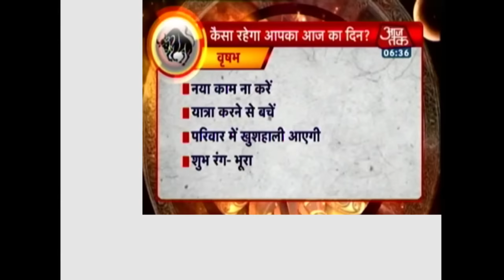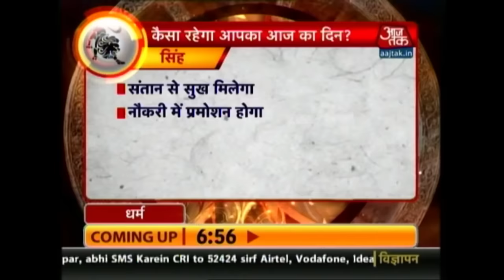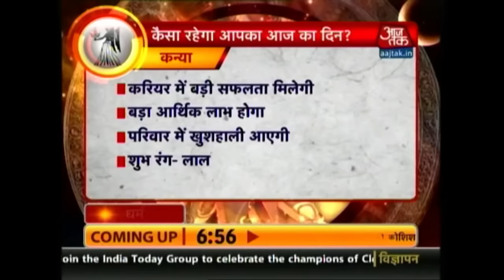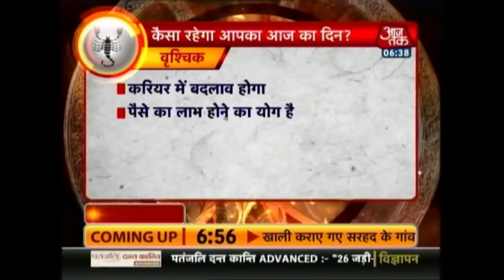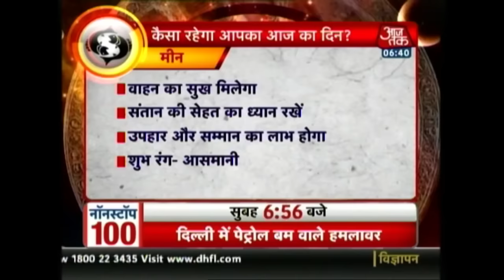Dharm | Horoscope | Sept. 30, 2016 | 6:30 AM